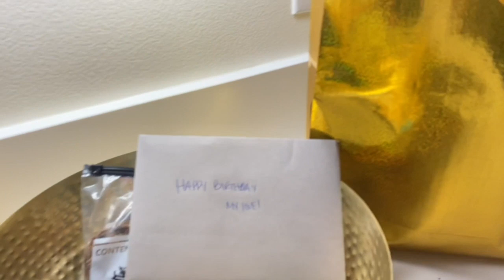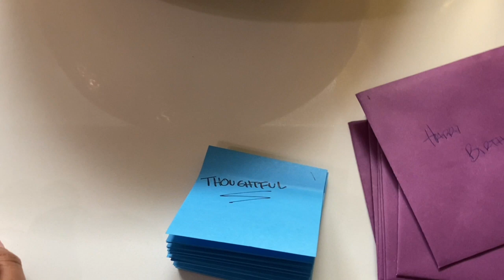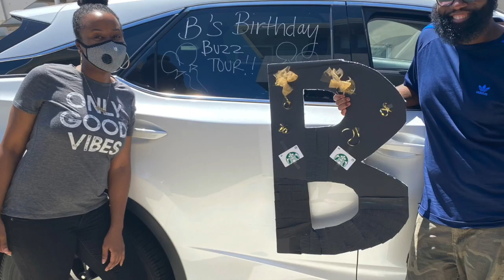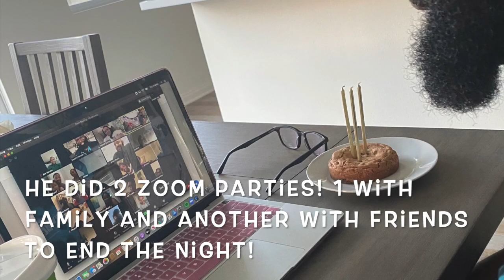How to celebrate your birthday in 2020| Quarantine Birthday ideas | Vlog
Our Quarantine Birthdays! |Quarantine Birthday Ideas

With the whole world being on lock down we were pretty limited in how we could celebrate our birthdays this year. In this video we take you along as we celebrate 2 weeks apart. We hope that you enjoy and maybe get some ideas on how you may want to celebrate.